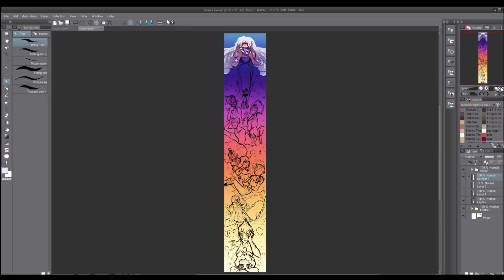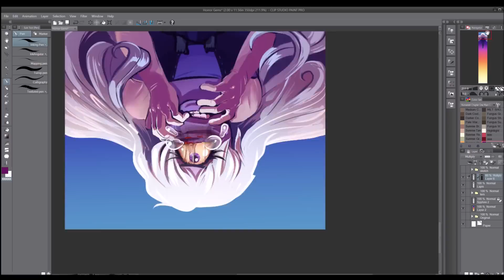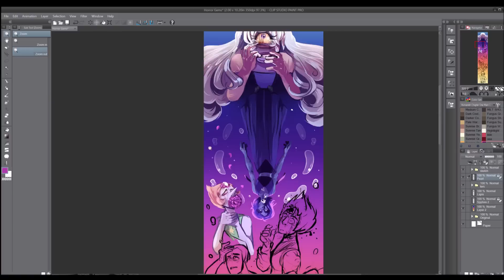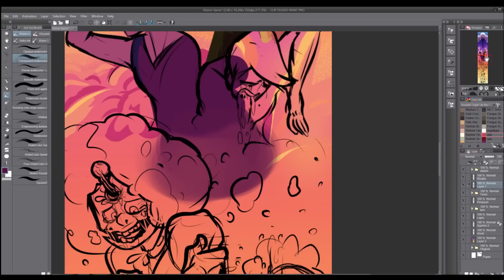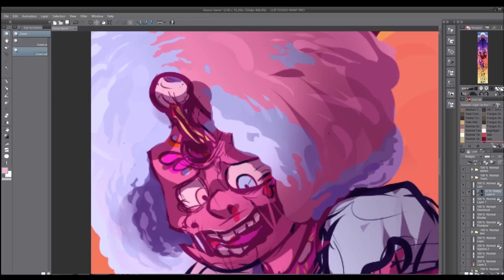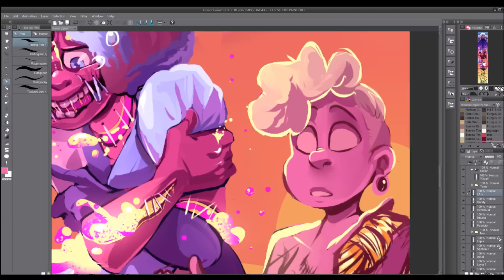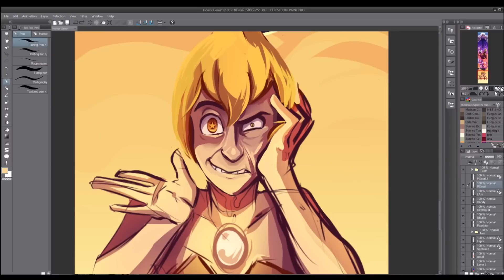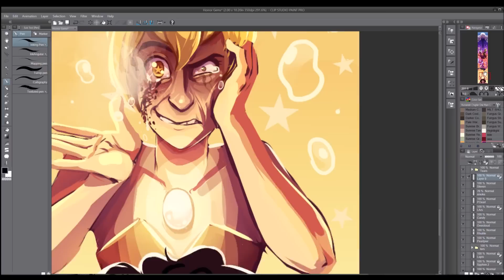GORE WARNING! Steven Universe Angst Meme [Speedpaint]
Yeah a heads up, there is some minor (very minor) Trypophobia going on here? I've been told to give warning, so- yeah.

I did an angst meme over at my tumblr! (ww.kraziekazarts.tumblr.com) There were a lot of fun and creative suggestions thrown at me, but these were my favorites. In order we have-
Sapphire - Eye Pain
Lapis - Drowning
Pearl - Hanahaki Disease
Peridot - Head Wound and therefor body horror
The Rutile Twins - Dizzy and Barfing
Cotton Candy Garnet - Candy Gore
Pink Lars - Glitter Blood (and Candy Gore)
Yellow Pearl - Possession (by Steven)
Steven - Acid Tears

Estimated time - 9 hours (over the course of three days)
Recorded With - Windows 10 Game Bar
Songs Used-

-Glitch City from the Steven Universe Soundtrack
-Playrooms from the Shadowman Soundtrack
-Hamburger Lady by Throbbing Gristle
-Dr. Snake ? by Doctor Flake
-Himininn er að hrynja, en stjörnurnar fara þér ve by Ólafur Arnalds
-Final Day from the Majora's Mask Soundtrack
-River Twigz Bed from the Super Paper Mario Soundtrack
-Twinkle Twinkle Little Star from that one Dead Space Advertisement
-Oath to Order from again, the Majora's Mask Soundtrack